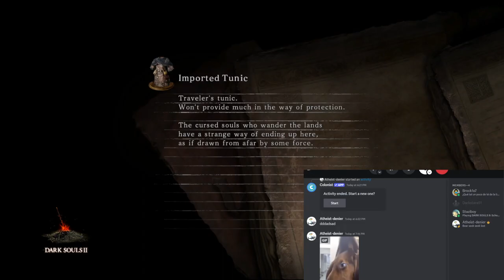Coop Dark Souls 2 SotFS: Part 17 - Have we fought this guy already